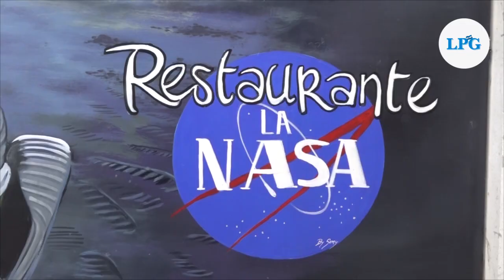La NASA, un lugar para ver los astros en El Salvador mientras se come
Si usted quiere disfrutar de los astros y de un buen platillo puede visitar la NASA ubicada en Olocuilta, departamento de la Paz, de martes a domingo, desde las 11 de la mañana hasta las 10 de la noche.

¡Visítenos!